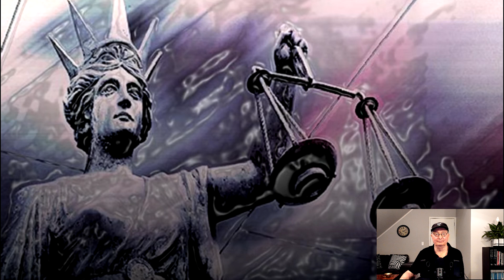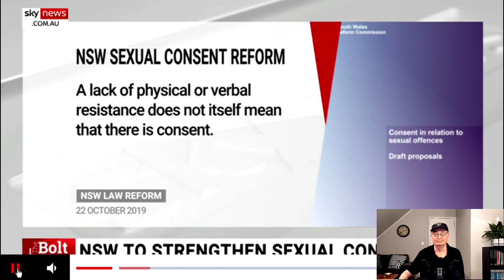Victorian & Tasmanian governments now in your bedroom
Australia: The Victorian and Tasmanian governments have introduced new sexual consent laws that put the onus on men to prove they are innocent of rape as opposed to being innocent until proven guilty